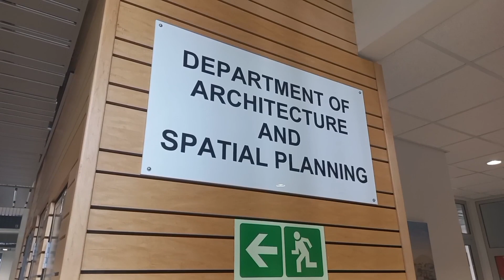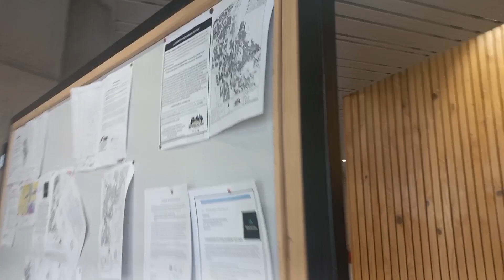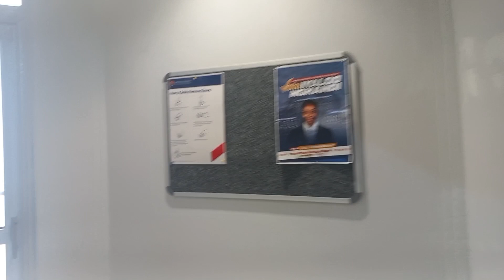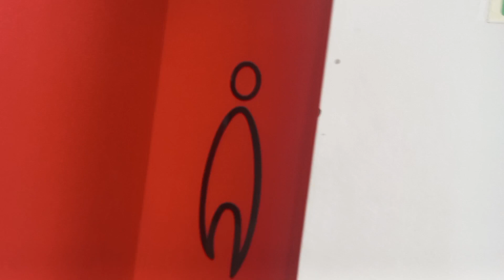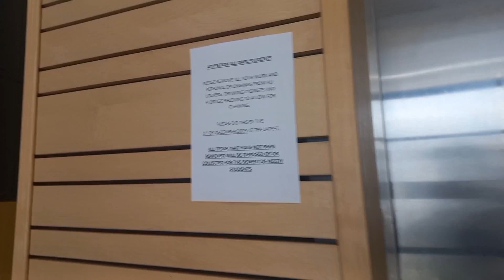Sneak Peek inside NUST Architecture building 🏢☘️ part 2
Welcome to your home future architecture students.